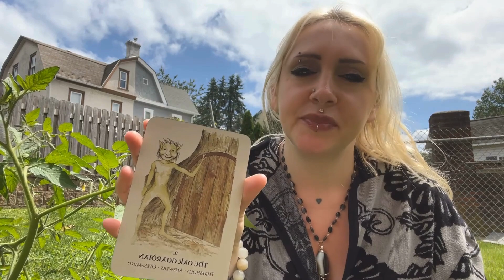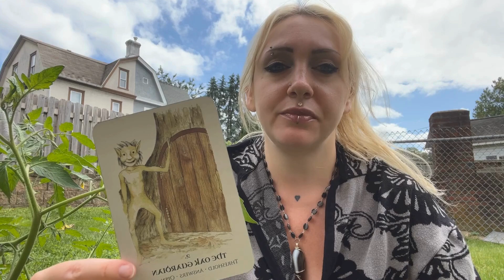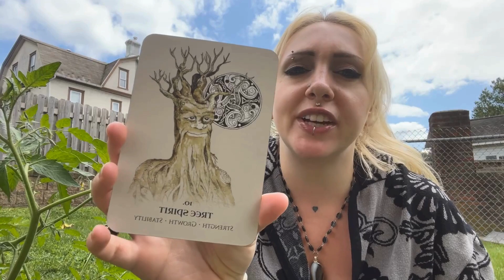Let go of outcomes! channeled message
Channeled message - TRUST